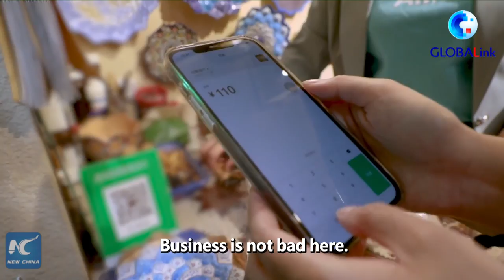GLOBALink | Xinjiang, My home: Young assistants of family business at Urumqi bazaar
Abdulla Sulayman is the eldest son of his family. During school break, he and his siblings help out with their father's copperware business at the International Grand Bazaar in Urumqi, northwest China's Xinjiang Uygur Autonomous Region.